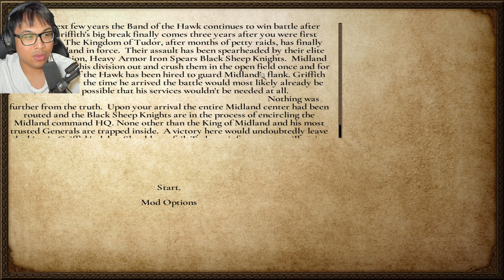Berserk Griffith's Power Part 2 Mount & Blade Warband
One of the most well made mods on Mount & Blade Warband has summoned me. We venture forth to gain more renown. The story unfolds as guts supports Griffith!

In a world where the strong prey upon the weak, and the lines between good and evil are blurred, will you have the grit to struggle and survive?

Revenge of the Berserk: Rebirth is a reimagining of the 2008 classic Revenge of the Berserk, ported to Warband by dstn/Sionfel/SupaNinjaMan. This story focused mod follows Guts, the Black Swordsman, from a mere child thrust on the battlefield to a blood-tempered hunter of demonic forces seeking Revenge.

Credits:
Kentaro Miura, Creator of Berserk
dstn/Sionfel/SupaNinjaMan, Warband Port and Expansion
BerserkerPride, Original Developer of Revenge of the Berserk
Barf, Art
Faradon, Axe and Nord Pack
Rob_Galanakis, Helmet Pack
Silverwolf, Fantasy Weapons Pack
Saregona, Horse Pack
Wei_Xiadi, Armors
Taleworlds Community OSP Contributors, Many Art Assets and Scripts

The darkness of the Berserk world awaits, will you have the courage to enter?

Revenge of the Berserk - Rebirth
Guts
Warband Mods